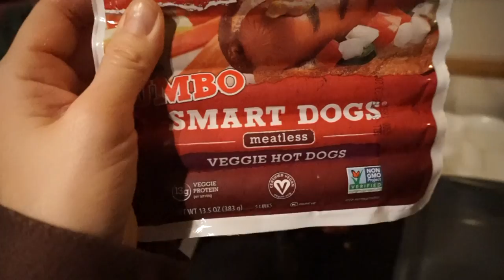CHRISTMAS DAY VLOGMAS - 25 - WE MADE IT!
WE DID IT, GUYS & GALS! THANK YOU THANK YOU THANK YOU SO MUCH FOR TUNING IN & COMING ALONG FOR THE HOLIDAYS WITH US! WE LOVE YOU GUYS & HOPE YOU HAVE A WONDERFUL CHRISTMAS & HAPPY HOLIDAY SEASON! BRING ON 2017!

MY FAVORITE VEGAN PROTEIN POWDER:
TRUENUTRITION.COM